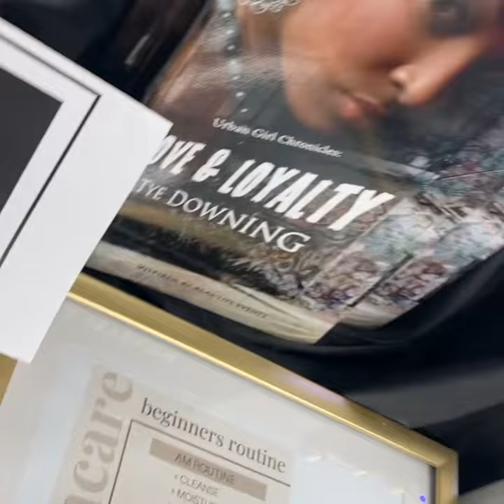Dior Apothecary |Pop Up Shop Jan 2021